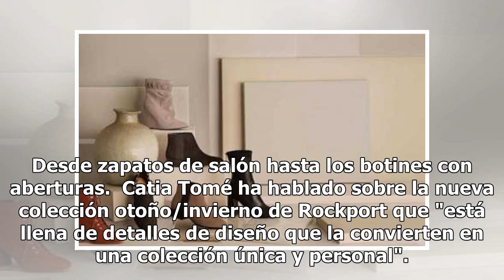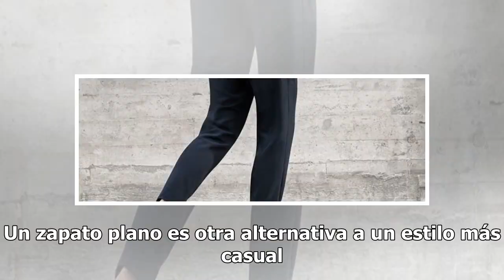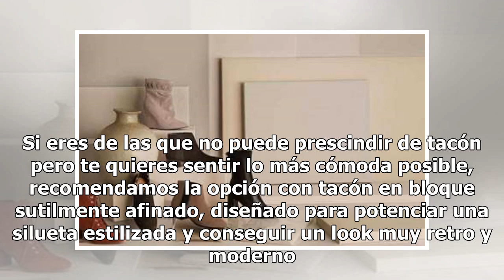Tres modelos de calzado para completar todos tus looks de otoño